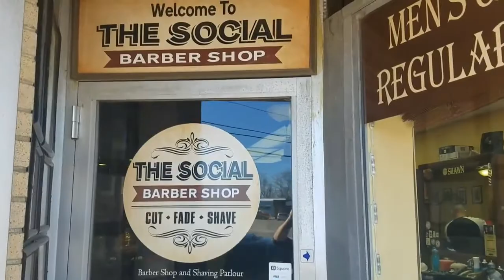Marquis Brewster - (2-0 Pro mma) - Interview with - Domenico101mma.com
Marquis Brewster one of Ces mma biggest new professional mma fighters talks with Steve from Domenico 101 mma on his return to the cage at Ces mma 42 on March 31st.